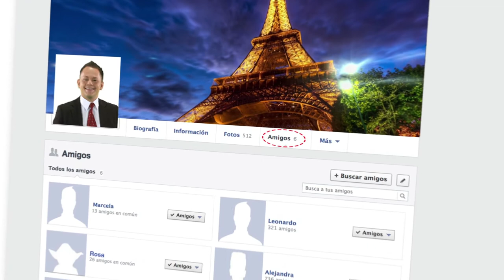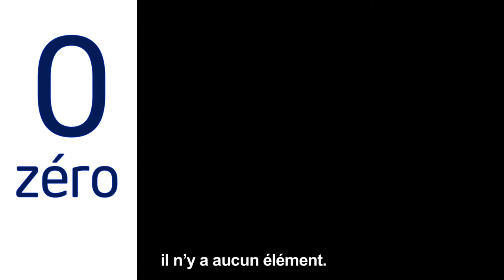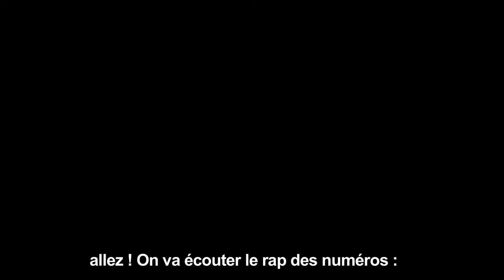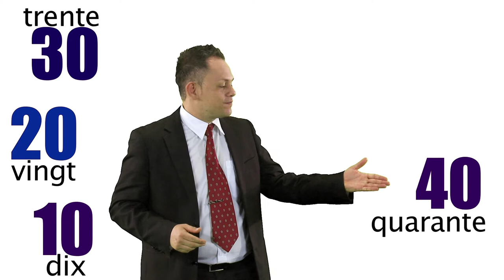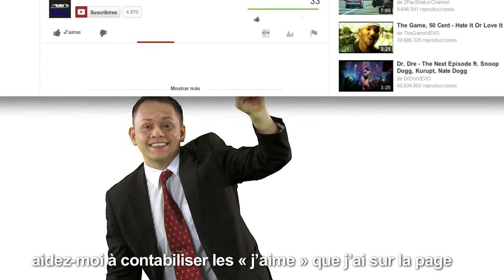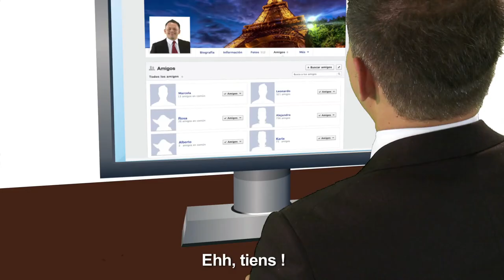Les nombres du zéro au cinquante neuf (sous-titres)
Eduardo Umaña Álvarez, enseña la pronunciación de los números del cero al cincuenta y nueve.